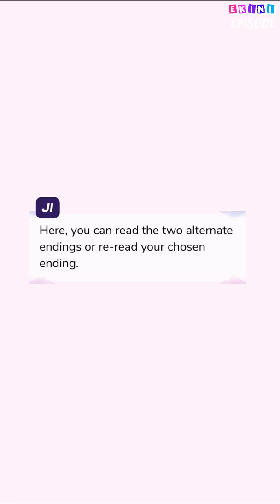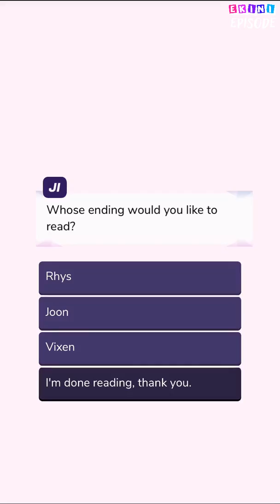Love Scenario - Episode 23 (Alternative Endings) | Episode Choose Your Story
Runaway bride Che Su, may have a bounty on her head! Also, finding herself stuck between two equally hot but strikingly different men? Only the beginning of her misadventures...

Credit: Jiyongchy91
Author's IG: @episode.ji